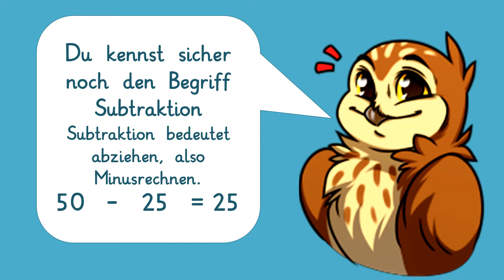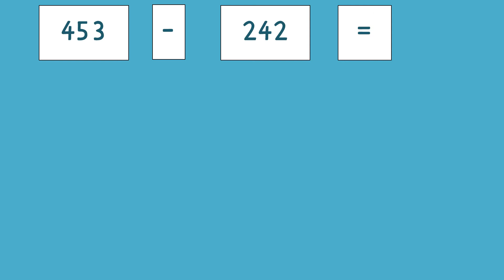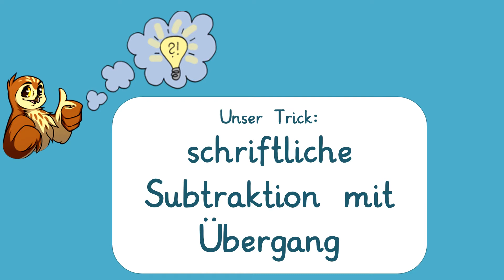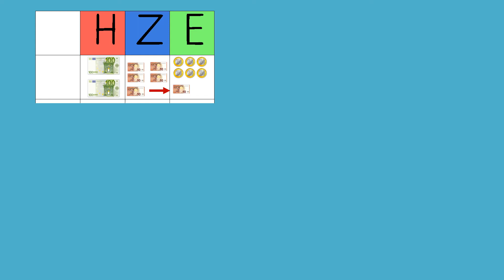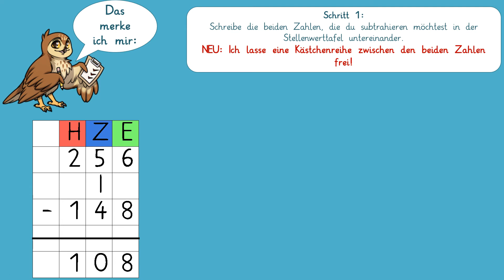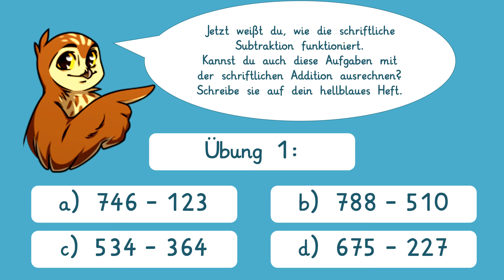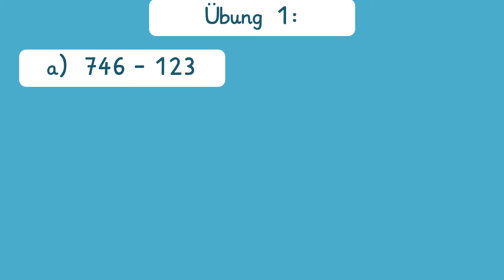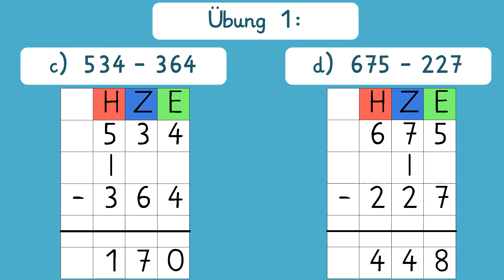Erklärvideo: Schriftliche Subtraktion